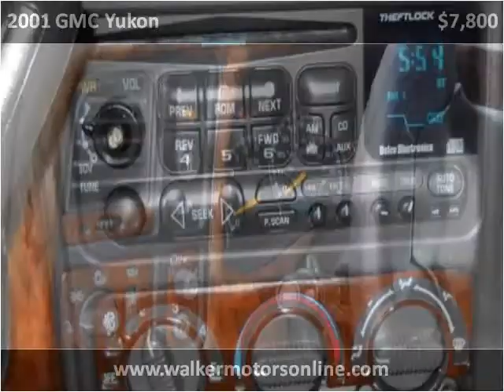2001 GMC Yukon Used Cars Hattiesburg MS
This 2001 GMC Yukon is available from Walker Motors.